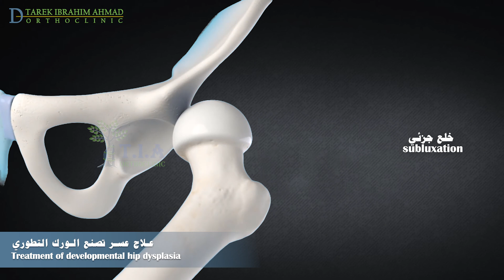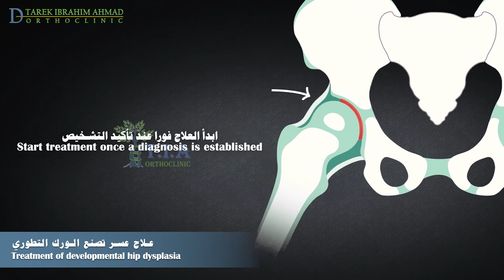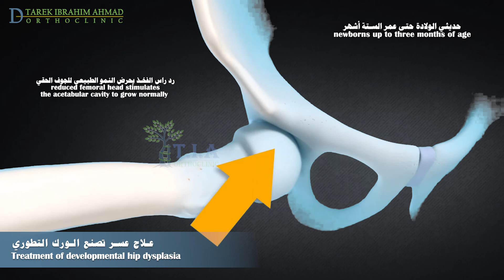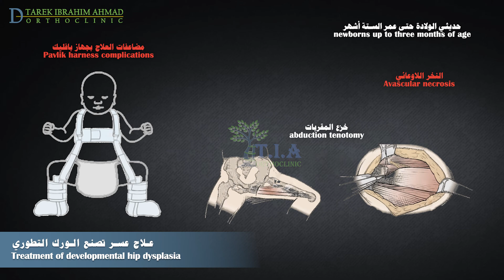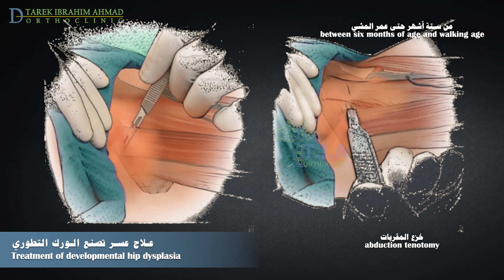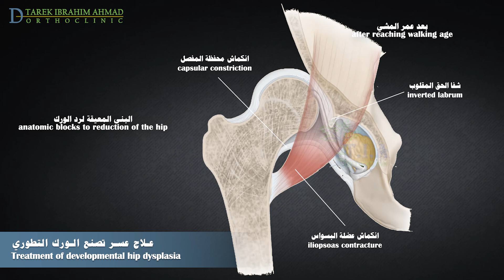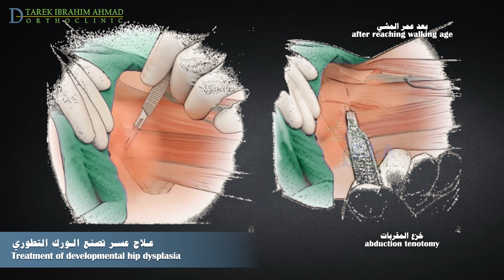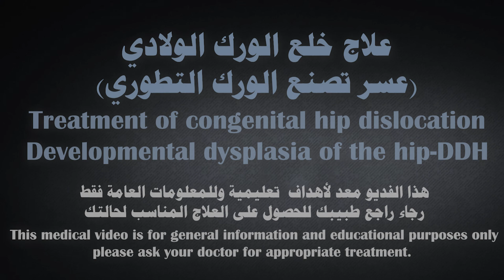علاج خلع الورك الولادي congenital hip dislocation treatment (subtitled)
علاج حديثي الولادة حتى عمر الستة أشهر:
علاج الاطفال الاصغر من ستة اشهر يكون عادة باستخدام جهاز بافليك. يوفر هذا الجهاز في ان واحد ثنيً وتبعيد مفصل الورك .
 لا يستخدم عند المرضى الذين يعانون من التشنج أو السنسنة المشقوقة وفي حالات خلع الورك المسخي
في البداية ، يجب أن يبقي الطفل في الجهاز طوال الوقت. بعد حوالي 6 أسابيع ، ستتمكن من نزعه  خلال فترة  النهار. سيحتاج الطفل إلى الاستمرار في ارتداء الحزام ليلاً لمدة 6 أسابيع أخرى.
الجهاز قابل للتعديل ، لذا يمكن أن يتغير مع نمو الطفل. يجب فحص الطفل بشكل متكرر لتقييم ما إذا كان قد تم تطبيق الجهاز بشكل صحيح ، عادة مرة واحدة في الأسبوع. من المهم جدًا ان تكون  وضعية ساقي الطفل في الجهاز صحيحة .لا تحاول ضبط الجهاز بنفسك.
سيحتاج الطفل أيضًا إلى فحص منتظم بالامواج فوق الصوتية كل 4-6 أسابيع لمتابعة تطور مفصل الورك.

 العلاج بين عمر ستة أشهر وسن المشي
ضمن هذه الفئة العمرية ، يمكن علاج معظم مرضى عسر تصنع الورك عن طريق الرد  المغلق والتثبيت بجهاز جبسي من الحوض إلى القدم يسمى جهاز سبايكا تحت التخدير العام لمدة 3 أشهر. يجب تغيير الجهاز الجبسي بعد 6 أسابيع

أثناء العملية ، قد يكون من الضروري خزع العضلات المقربة للورك عن طريق الجلد إذا كان التبعيد المفرط مطلوبًا للحفاظ على الرد
يتم تأكيد الرد بالتصوير المقطعي ct scan مع الجبس بمقاطع منتقاة  لتقليل تعرض الطفل للاشعة.
بعد فترة التثبيت في الجهاز الجبسي، والتي ستتراوح من شهرين إلى ثلاثة أشهر ، سينتقل الطفل إلى استخدام جهاز تبعيد  لمدة شهرين إلى ثلاثة أشهر أخرى.
عندما يتعذر تحقيق الرد بالمناورات المغلقة ، يستطب الرد المفتوح.

ج) العلاج بعد بلوغ سن المشي
لا ينبغي أن نصل لهذه المرحلة  للعلاج ، لأن المثالي هو وضع  التشخيص قبل هذا العمر بوقت طويل. بكل الاحوال ، بالنسبة لبعض الأطفال ، قد يكون هناك فشل في التشخيص أو فشل في العلاج المبكر.
الجراحة ضرورية بإجراء يسمى "الرد المفتوح" للأطفال الأكبر من عام ونصف أو إذا لم ينجح الرد المغلق.
أثناء الجراحة ، ستتم إزالة البنى التشريحية المعيقة للرد مثل: انكماش عضلة البسواس ، انكماش المحفظة ، الشفا المقلوب ، الوسادة الشجمية ، الرباط المدور المتضخم
إجراء خزع العضلات المقربة للورك عن طريق الجلد إذا كان الطفل يعاني من منطقة آمنة غير مستقرة (أي إذا كان التبعيد المفرط مطلوبًا للحفاظ على الرد)
بالاضافة الى الحاجة لإجراء قطع عظم االحوض لتحسين تغطية رأس الفخذ مثل Salter Steel Pemberton و Dega Osteotomy ،وأنواع أخرى)
سأتحدث في فديو لاحق عن انواع قطوع الحوض وكيف نختار القطع الأمثل لمريض عسر تصنع الورك التطوري
بعد عمر الثلاث سنوات  ، يجب أن يؤخذ في الاعتبار تقصير عظم الفخذ لتمكين رد المفصل ، فهو يسهل الرد ويقلل من خطر حدوث النخرة الجافة عن طريق تخفيف التوتر الناتج عن رد الورك المخلوع سابقًا
سيتم وضع الطفل في جهاز جبسي سبايكا والورك في وضع وظيفي عند 30 درجة ثني ، و 30 درجة تبعيد و 30 درجة دوران داخلي بعد الجراحة لمدة ثلاثة أشهر. غالبًا ما يحتاج الطفل بعد ذلك إلى جبيرة تبعيد للورك لاتمام عملية الشفاء.